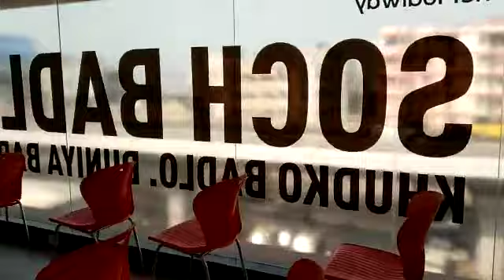Modicare New Lifestyle Center in patna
Video from MOHIDDIN SHAIK